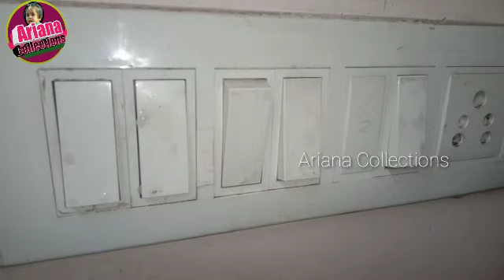మీ వంట గదిలో చాలా కష్టం అనుకునే పనులను సులభతరం చేసే చిట్కాలు|Useful Kitchen Hacks@Arianacollections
kitchen
kitchentips
kitchenhacks
kitchenhack
kitchentipsandtricks
kitchentricks
usefultips
usefulhacks
usefulkitchenhack
usefulkitchenhacks
howtoremovekitchenstains
howtoremoveoilstians
howtowashcopperbottle
howtowashcopperpot
howtocleanelectronicswitchboard
howtocleanmixergrinder
howtocleanmixergrinderbowels
arianacollections
manojamahesh
vlog
dailyvlogs
morningvlogs
dailyroutinevlogs
teluguvlogs
teluguhydvlogs
3kidsmomdailyroutine

Join me and 1 Lakh+ people who are earning money from using Meesho App

Use refferral code:AJCOV9142324

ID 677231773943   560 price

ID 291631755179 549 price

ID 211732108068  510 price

Manojamahesh.